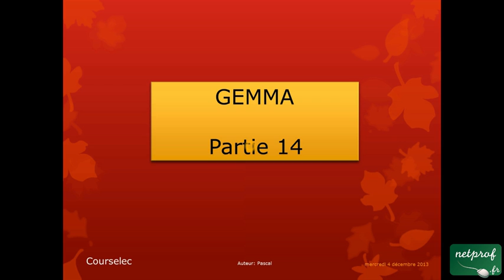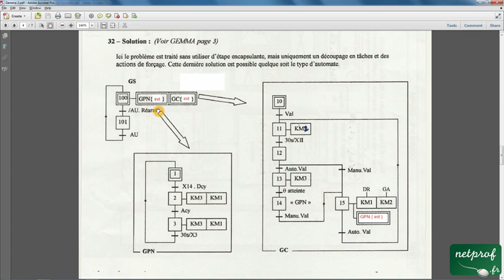002 / 014 GEMMA / Exemple de séchoir (suite et fin)